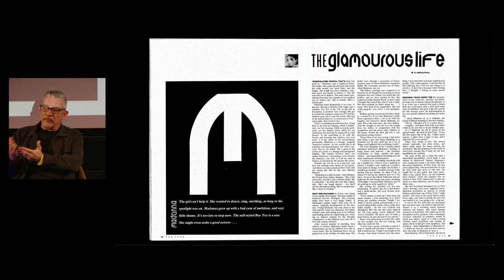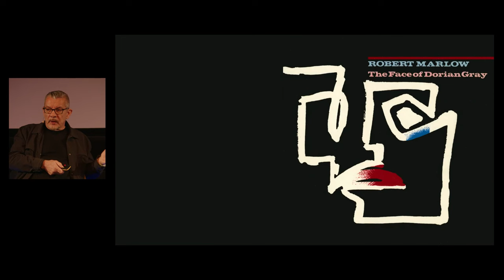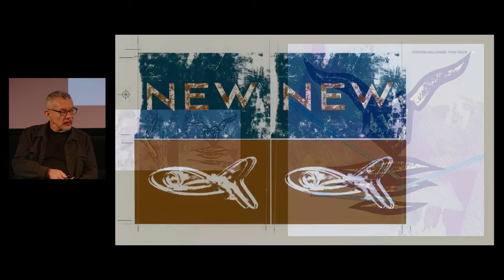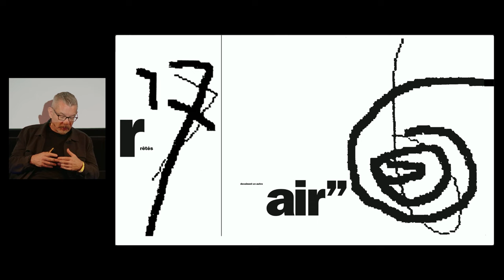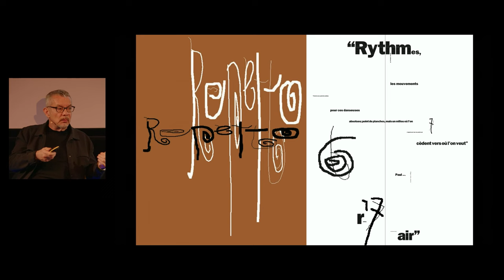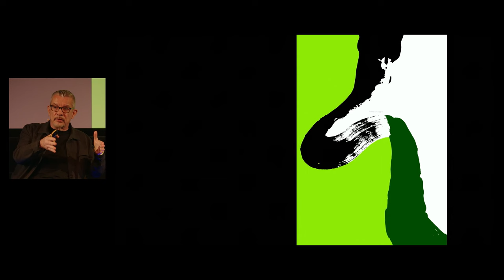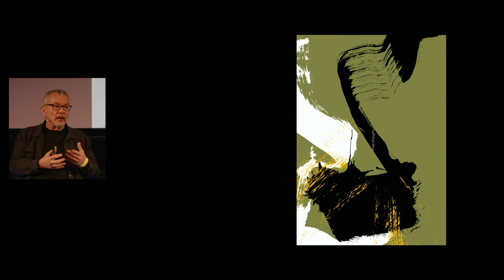Why Neville Brody thinks design can be compared to jazz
“I see design as something more poetic, almost a visual jazz,” says graphic designer and former D&AD President Neville Brody. “Where there's a set of rules or tools that we understand how to use and then we push that into a performative or expressive response and allow unexpected things to happen. I was always influenced by (the writer and visual artist) William S. Burroughs, and his idea was that we can’t sit and think of something new, we need tools that can (help us) do that.”

In this exclusive excerpt from his talk Transform, Remake, Remodel held at D&AD Festival 2023 in London, Brody explains why creating structures and then adding unpredictable elements makes for great design.